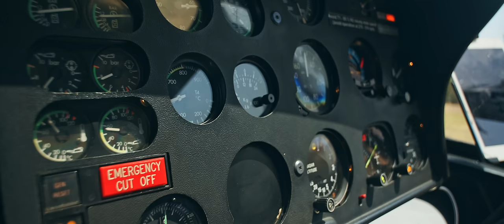G-BANI x IOULIA KOUKOUVE - GIA PANTA (Official Music Video)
Lyrics, Music & Vocals by Ioulia Koukouve, G-Bani
Vocal editing and mixing by Beyond, G-Bani
Music Production by RDNS, Aleksander Gjonapalaj, G-Bani
Mixed & Mastered by G-Bani @ Pirate Sound Studio in London, United Kingdom
Video Directed by Danny Koumniotis
Make Up Artist by Kolomba Pano
Special thanks: Panagiotis Giannakopoulos, Panagiotis Salapatas, Thomas Makris, Clemens Gassnair, Von Christie, Eri Brahimaj.
Video Executive Production by Promo Paganias, in Athens, Greece

Special thanks:
DANA VILLAS & INFINITY SUITES

Video produced by PROMO PAGANIAS
Made in Greece 2021